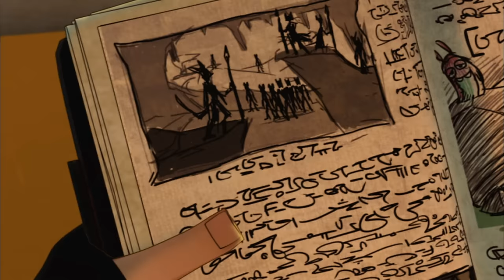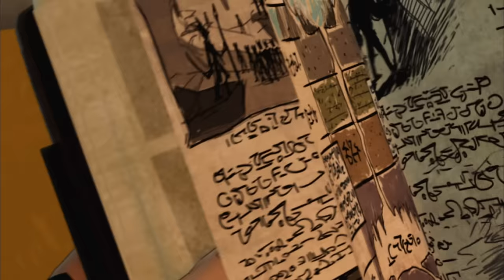Slugterra | Episodes 16 - 20 Compilation